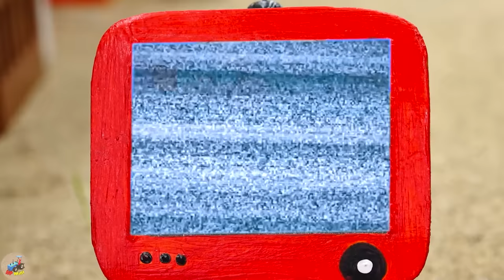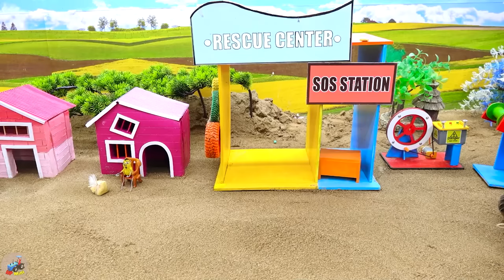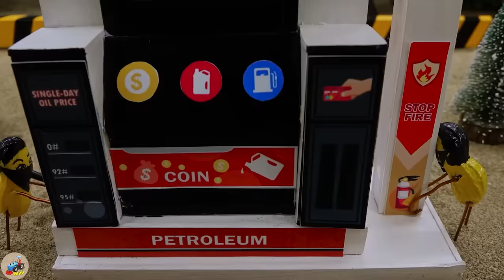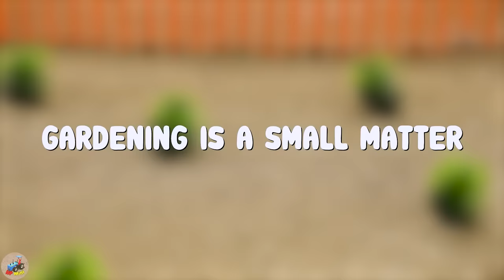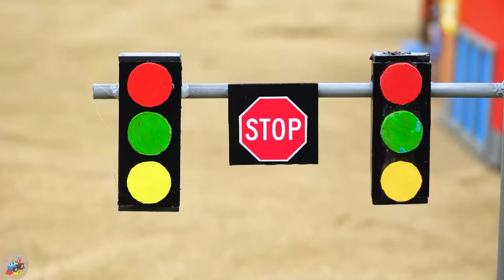Diy tractor making mini Bulldozer rescues Train | diy Police Tractor repairs Train Track | HP Mini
00:00:00 Diy tractor mini Bulldozer Moving Mountains Rocks | diy mini Tractor transporting Cows
00:04:43 Diy tractor making mini Industrial Fan Road Clean Machine | diy Excavator rescues Tractor
00:10:09 Diy tractor making mini Off-Road Wheel rescues Tractor stuck in mud | diy Watermelon Farm
00:16:20 Diy tractor making mini Double Petrol Pump | Tractor Transporting Cherry Run Out of Gas
00:22:15 Diy tractor making mini Rice Harvester Machine rescue Tractor | diy Train Track Repair
00:26:25 Top diy tractor making mini Public Telephone Station | DIY mini Concrete Phone Booth
00:31:00 Top diy tractor making mini New Style Bulldozer | diy mini Bulldozer repair Train tracks
00:35:12 Diy tractor making mini Traffic Light | diy Ambulance Train rescue Tractor in Accident
00:39:16 Diy tractor making mini Crossroad Traffic Lights | diy mini Concrete Traffic Intersection
00:46:04 Diy tractor making mini Peanut Flour Milling Machine | diy mini Agriculture Machine
00:50:03 Diy tractor making mini Tomatoes Juice Machine | diy Tank Tractor Transporting Juice
00:55:45 Diy tractor making bulldozer Repair Tunnel for Train | diy mini Concrete Needle Bridge
01:01:26 Diy tractor making mini Traffic Lights & Barie for Train | mini Train Transporting Petrol
01:06:13 Diy tractor making mini Concrete Cable-Stayed Bridge | diy Plane rescues Tractor
01:10:29 Diy tractor making mini Roller Coaster Construction | diy mini Concrete Train Track
01:15:04 Top diy tractor making Coffee Break Shop Construction | Rescues Tractor Transporting Wood
01:20:01 Top diy tractor making Satellite Ground Station | diy Magical Antenna Broadcast for TV
01:24:13 Top diy tractor making Growing Plants in mini Pots | diy Planting & Harvesting Grape Farm
01:28:49 Diy tractor mini Bulldozer to making Detector Machine | Construction Vehicles, Road Roller
01:33:30 Diy tractor making mini Modern Plowing Machine | diy Water Tank Supply for Agriculture
01:38:36 Diy mini tractor making Tree Drilling Machine | diy Planting & Harvesting Mushroom Farm
01:43:25 Diy tractor making mini Zoo & Animal Cages | diy Police Tractor Transporting Rare Animals.

mini tractor
science project
santroyce
school science project water pump
diy tractor
tanker
petrol pump
keepvilla
keepvilla tractor
keepvilla tractor video
keepvilla diy
mini creative
minicreative tractor
diy tractor